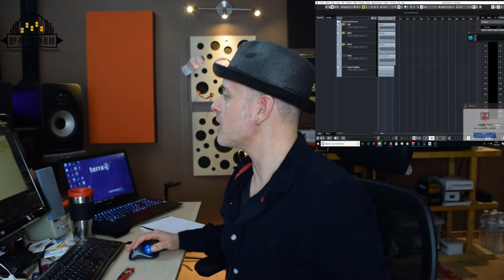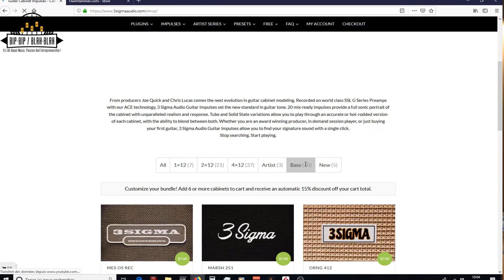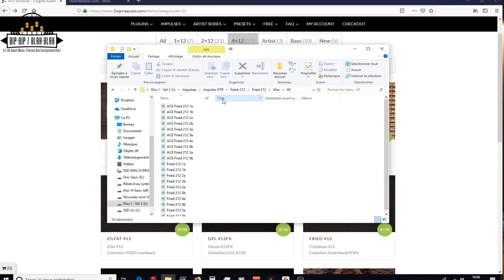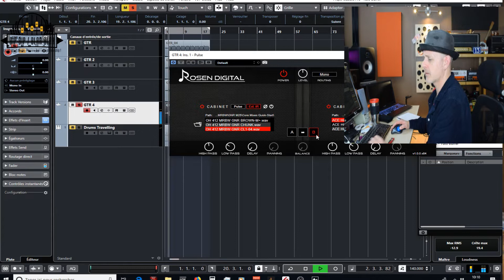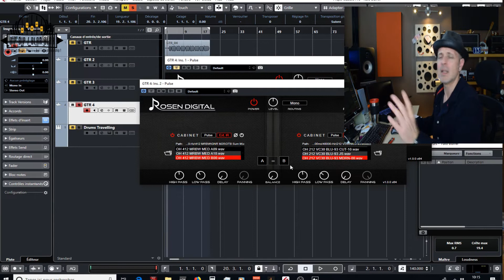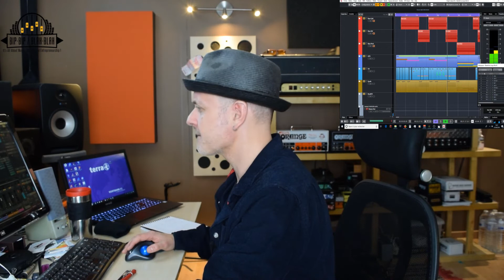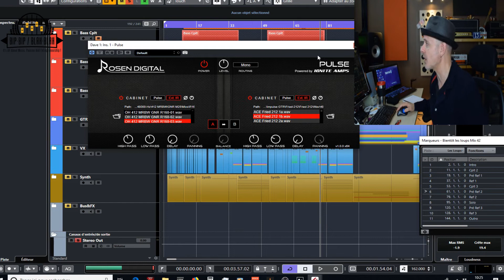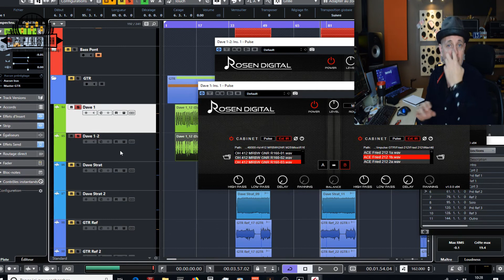Comment utiliser une Impulse Response !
BIP-BIP/BLAH-BLAH

Vlog N°41 : Comment utiliser une Impulse Response !

Aujourd'hui, nous allons parler Guitare et Impulse Responses.

Vous avez déjà peut être entendu ce mot mais vous ne savez pas vraiment à quoi cela sert et qu'est-ce que cela peut apporter à vos productions !

Je vous explique tout cela, et même bien plus !

Merci pour vos commentaires et dites moi ce que vous en pensez !